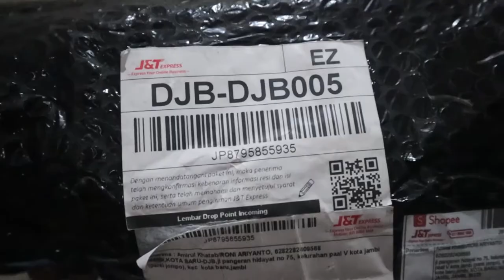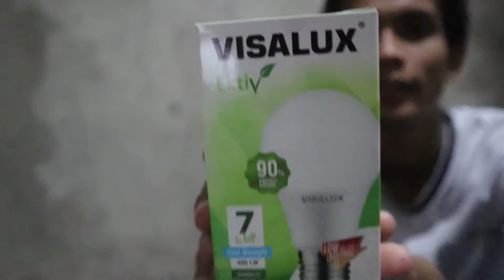Soft Box TaffStudio KS65 Unboxing Part 1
SoftBox ini saya beli dengan paket yang sudah include soket 4 lubang , 1 buah light Stand dengan harga 200 ribuan saja.
Untuk segi kualitas menurut saya softbox ini memiliki kualitas gak murahan.
Buat kalian yang baru mulai di dunia foto ataupun video saya rasa softbox ini sudah mampu menunjang pekerjaan anda.